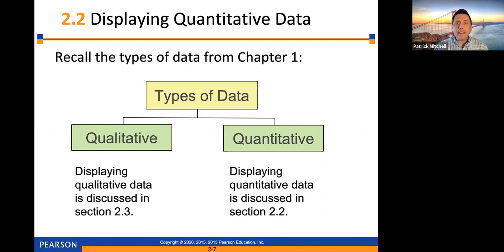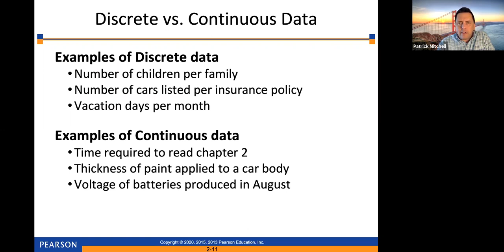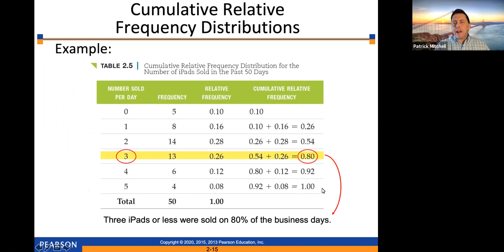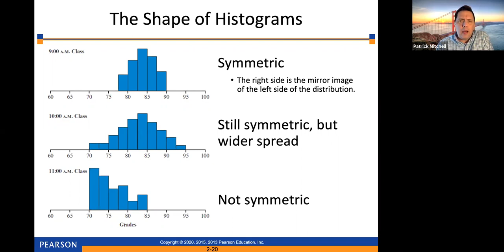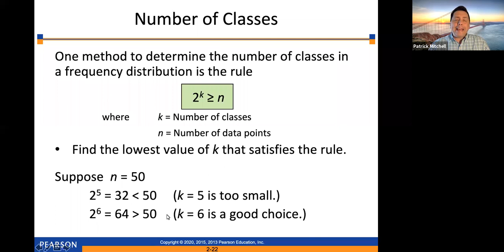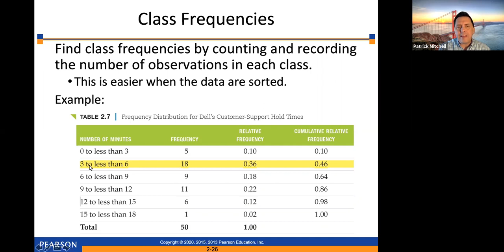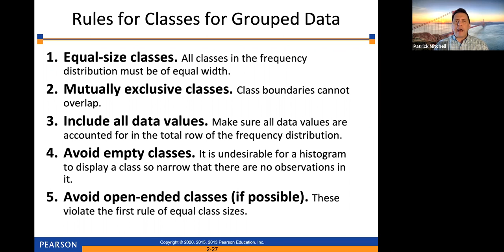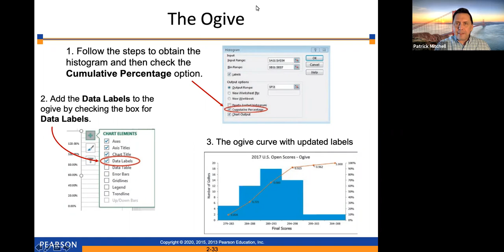2.2 Displaying Quantitative Data